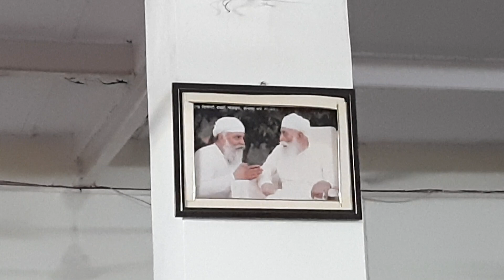🌺Naam Simran Jap Paryog🌺 2023🌺🌺|Jathedar Daljeet Singh Baliharjawan Ji | 12.9.2023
🌼Naam Simran
 Jap Paryog 2023 🌼

🌼Aasa di Vaar🌼

4 AM to 6 AM

Jathedar Daljeet Singh Baliharjawan Ji

@ Namdhari Gurdwara, Chander Vihar

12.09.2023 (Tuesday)